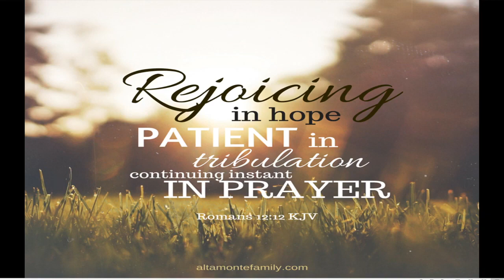09192020 Life of Prayer